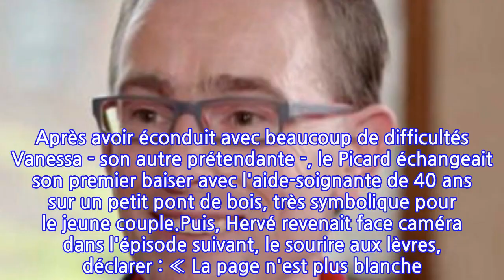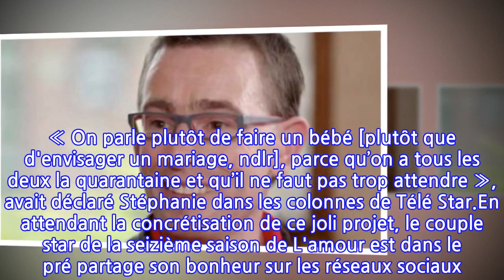PHOTO L'amour est dans le pré : cette ancienne candidate qui a rendu visite à Hervé...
PHOTO L'amour est dans le pré : cette ancienne candidate qui a rendu visite à Hervé le...
De cette seizième saison, le portrait d'Hervé est très certainement celui qui a ému les fans de L'amour est dans le pré. Face à Karine Le Marchand, cet éleveur de vaches laitières de 43 ans - qui avait décliné une première fois la proposition de la production - confiait n'avoir jamais connu de véritables histoires d'amour. « La page est blanche », avait-il raconté à l'animatrice du programme phare de M6 avant d'ajouter : « Aujourd'hui, ça ne me fait pas peur, et plus peur. J'ai grandi, j'ai évolué, donc je me sens aujourd'hui capable d'entamer une aventure amoureuse. Et de passer le pas. » Et ce tout nouveau chapitre, c'est auprès de Stéphanie qu'il a choisi de l'écrire. Après avoir éconduit avec beaucoup de difficultés Vanessa - son autre prétendante -, le Picard échangeait son premier baiser avec l'aide-soignante de 40 ans sur un petit pont de bois, très symbolique pour le jeune couple.Puis, Hervé revenait face caméra dans l'épisode suivant, le sourire aux lèvres, déclarer : « La page n'est plus blanche. » Les inconditionnels de l'émission avaient alors eu droit à tous les détails de sa première nuit d'amour avec Stéphanie. Et c'est toujours aussi amoureux que les tourtereaux s'étaient présentés lors du traditionnel bilan. À la recherche de leur petit nid douillet, ils ne tardaient pas à dévoiler leur envie de construire rapidement une famille. « On parle plutôt de faire un bébé [plutôt que d'envisager un mariage, ndlr], parce qu’on a tous les deux la quarantaine et qu’il ne faut pas trop attendre », avait déclaré Stéphanie dans les colonnes de Télé Star.En attendant la concrétisation de ce joli projet, le couple star de la seizième saison de L'amour est dans le pré partage son bonheur sur les réseaux sociaux. Novices en la matière, ils dévoilent au compte-goutte des moments de vie, comme les fêtes de fin d'année ou encore l'anniversaire d'Hervé - deux événements qui ont donné un aperçu aux internautes des cadeaux originaux que s'offrent les amoureux. Ce jeudi 27 janvier, c'est une autre surprise qui attendait Hervé et Stéphanie. Dans leur story Instagram, ils ont révélé qu'ils avaient reçu la visite d'une ancienne candidate : Cathy. La viticultrice avait participé à l'édition 2020. Et si les téléspectateurs rêvaient d'une idylle avec Lionel - l'éleveur de vaches de la région Grand Est -, elle était repartie bredouille de l'expérience. La pétillante blonde n'a pas rencontré l'amour, mais elle a gagné de nombreux amis dont Laura et Benoît, et désormais Hervé et Stéphanie qui l'accueilleront toujours à bras ouverts en Picardie.